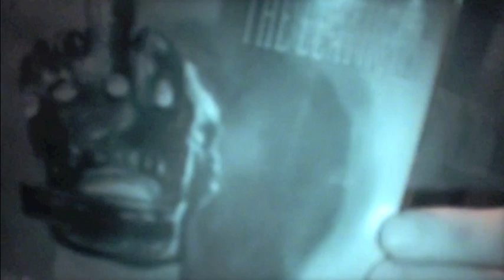The Leathers....and slut barn?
Atherton is the best salesmen since that other guy. Wouldn't you agree??